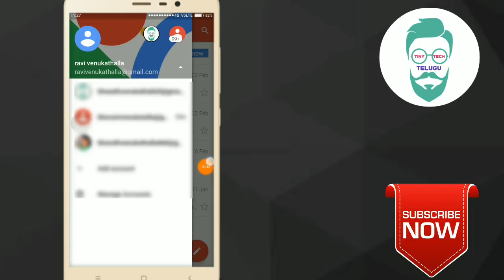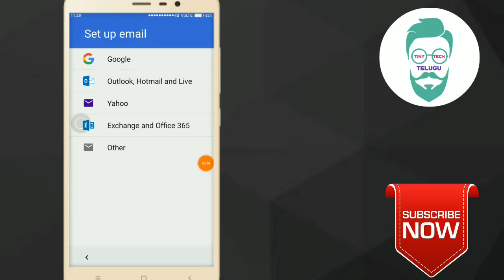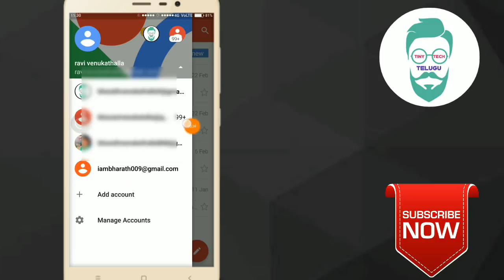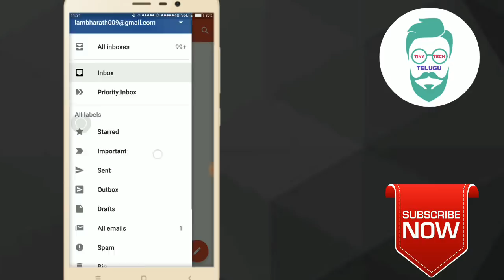How to create gmail account in telugu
How to create gmail account in telugu || create email account in mobile in telugu || by TinyTechTelugu